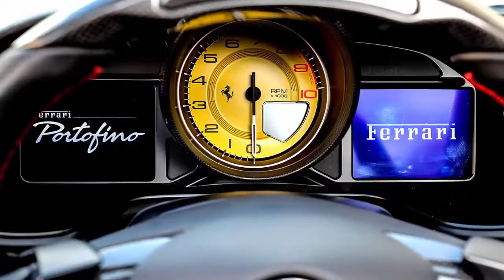New Ferrari Portofino 2018 review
• Best sports cars available

Boasting yet more power and torque from its 3.9-litre twin-turbo V8 (591bhp and 760Nm), the Portofino also has a new lightweight retractable hard-top, a bigger boot, roomier rear seats, a fresh electronic differential and a brand new chassis with revised suspension.

It’s 80kg lighter than the California T, too, while its seven-speed dual-clutch “F1” gearbox can shift between gears faster than before. Ferrari claims it takes 3.5 seconds for the 0-62mph sprint, while the Portofino covers 0-124mph (200kph) in a mere 10.8 seconds.

Whether you love or loathe the way Ferraris are styled, there’s no debating how much more aerodynamically efficient they have become, and the Portofino is no exception. In brief, the frontal area is down, so drag has been reduced. Yet at the same time the model produces around 10 per cent more downforce than a California, so is more stable at higher speeds.

The cabin has been thoroughly restyled and looks good. Rear-seat space is up, as is the overall quality of the interior, says Ferrari, while items such as the new magnesium-framed seats have helped to reduce weight.

The main instrument display is a TFT screen and there’s a big 10.25-inch touchscreen in the dash that controls most on-board functions, including a new, much-improved air-conditioning system. A new wind deflector also helps reduce airflow into the cabin by as much as 30 per cent, claims Ferrari.

What strikes you most about the Portofino on the move to begin with is how well resolved its ride is, even in Sport mode. This is the most usable everyday car that Ferrari makes, and its electronic suspension can iron out whatever a bumpy road can throw at it.

Body roll is also virtually non-existent, no matter how fast you aim it at a corner, to a point where the car can feel a touch unnatural in its responses. But this is also, you suspect, due to the hyper-fast response from the new electric power-steering system, which always seems light (maybe too light) in the way it never really loads up mid corner.

Ferrari claims the set-up has more feel and precision than a conventional hydraulic system, and we don’t doubt that. But when it comes to feel, there isn’t quite enough of it in our opinion.

There’s not a lot wrong with the way the Portofino accelerates, however. Even at 2,000rpm in a high gear, it has enough torque to generate serious thrust. And if you drop it down to, say, third and give it full throttle, the way it fires itself towards the horizon is deeply dramatic. The sound that accompanies the performance is also pretty spectacular.

The brakes are carbon ceramics as standard and they’re massively powerful if you stand on the pedal really hard, but once again there’s a fair bit of sneeze factor built into the response that isn’t ideal at lower braking efforts. Ideally we’d prefer a harder pedal that has sharper initial responses.

Overall, though, the Portofino is hard to fault considering its undeniable everyday versatility. It’s also just £6k more expensive than the Aston Martin DB11 Volante, which has less power, more weight and slower performance.

Key specs
Model: Ferrari Portofino
Price: £166,180
Engine: 3.9-litre V8, twin-turbo petrol
Power/torque: 591bhp/760Nm
Transmission: Seven-speed dual-clutch auto, rear-wheel drive
0-62mph: 3.5 seconds
Top speed: 199mph
Economy/CO2: 26.4mpg/245g/km
On sale: Now